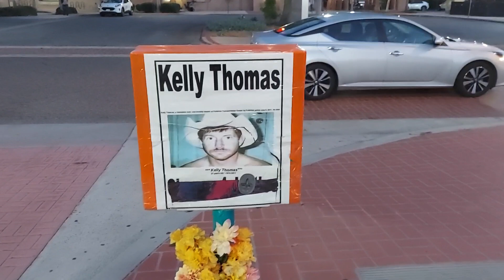Kelly Thomas Memorial .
Spot where Kelly was murdered by Fullerton police .